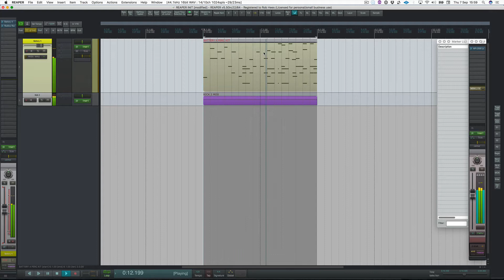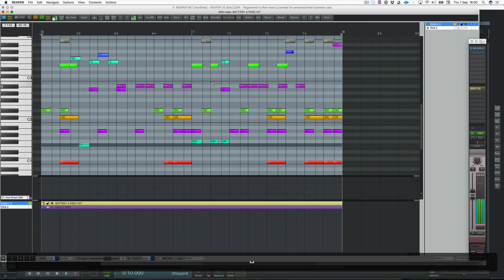Shuffle MIDI Notes !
MAKE SURE YOU HAVE THE FREE REAPACK FOR REAPER INSTALLED !

THEN MAKE SURE YOU HAVE ME2BEATS REPOSITORY IMPORTED IN REAPACK, USE THIS URL TO IMPORT: